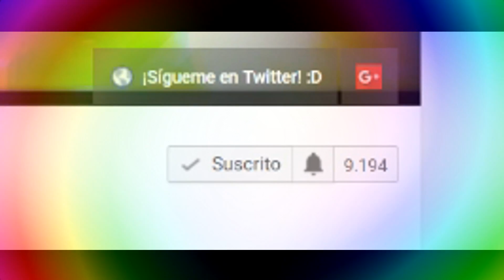NUEVO ICONO REVELADO PARA GEOMETRY DASH 2.2?? || Geometry Dash [2.11 || PhoeniX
En este vídeo os enseñaré un nuevo icono revelado por Guitar para la futura actualización 2.2 de Geometry Dash! :D

A mi me gusta mucho este icono, ¿y a vosotros?

Como habéis visto al principio del vídeo, estoy sorteando una tarjeta de Google Play de 50 euros, los requisitos son:
-Comentar algo sobre el vídeo

¡Suerte! :D

PREGUNTAS FRECUENTES
Es un Portátil HP Omen de 1TB de memoria :)

-¿Cuál es tu ratón?
Logitech G502 Proteus Core (sí, el de Souls xD)

-¿Cuáles son tus cascos?
Logitech G230

Pues creo que ya, ¿no? xDD

Este contenido pertenece a TheRealPhoeniX. El robo del vídeo o de la miniatura sin consentimiento previo será castigado con un Strike.